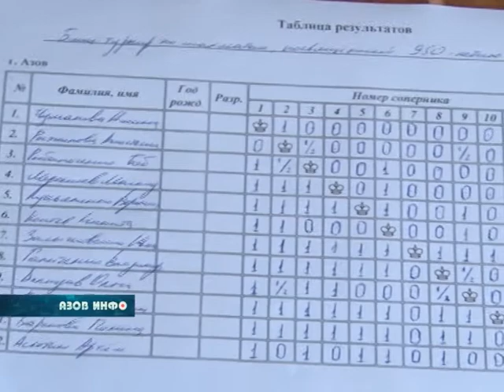12 09 17 Азов Инфо Спорт.mpg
12 09 17 Азов Инфо Спорт.mpg